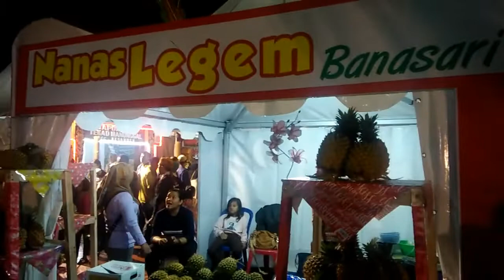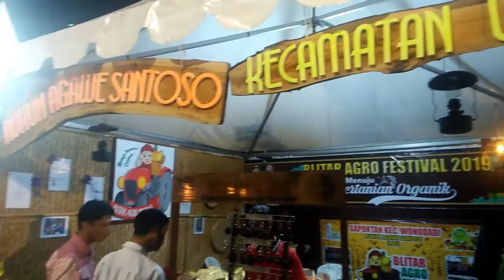BLITAR AGRO FESTIVAL 2019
BLITAR AGRO FESTIVAL MERUPAKAN ACARA YANG DI ADAKAN OLEH PEMERINTAH KABUPATEN BLITAR DALAM RANGKA MEMPERKENALKAN BERBAGAI MACAM HASIL PERTANIAN ASLI KABUPATEN BLITAR